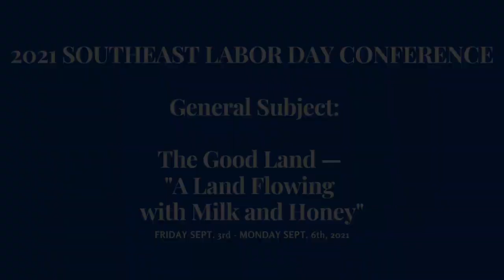Message 5 - Engaging in Spiritual Warfare to Defeat and Destroy All That Is Signified by the Pagan..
Speaker:  Ron Kangas;
Title: Engaging in Spiritual Warfare to Defeat and Destroy All That Is Signified by the Pagan Tribes in the Land of Canaan.
Scripture Reading: Exo. 23:27-30; Num. 13:33; 21:1-3; 32:31; 33:50-53; Deut. 7:1-2
General Subject: THE GOOD LAND—“A LAND FLOWING WITH MILK AND HONEY”.
Source: Miami